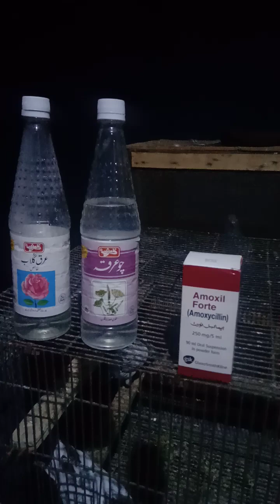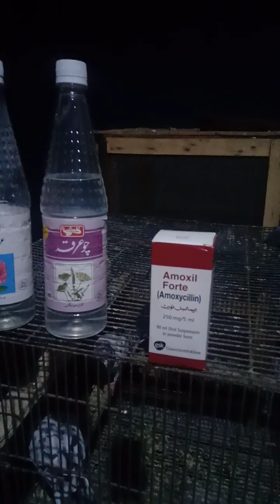poat band best treatment in sha ALLAH 3 say 4 din main kabutar ALLAH Kay Fazal say fit Ho jahay GA.